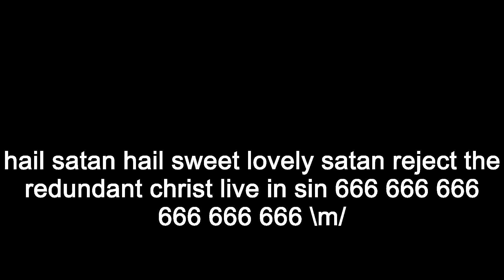hey kid rock do the thing u said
plz attn kid ramk plz plz